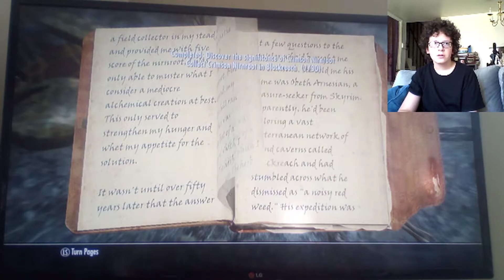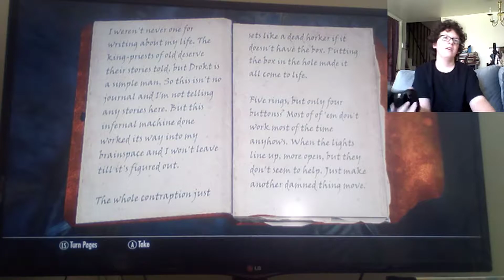A Skyrim Adventure #48 - ERICKY'S SISTER?!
Welcome to Skyrim, a hostile land full of bandits, draugr, trolls, and dragons. Join me and Ericky as we journey through this landscape and fight through the toughest adversaries, dying many times along the way!

Want to be a member of the Dragon Army?